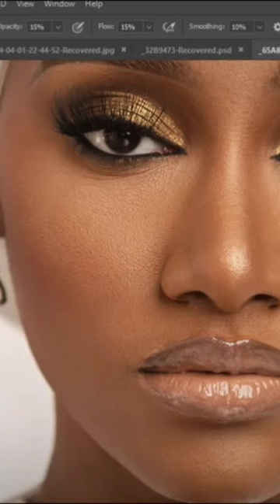never give up on your dreams.